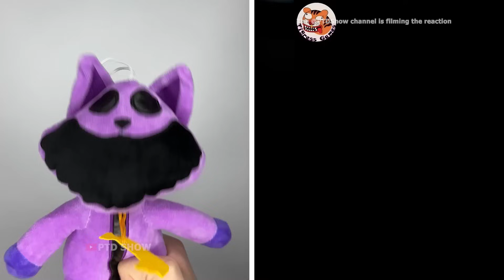CatNap and DogDay - FUNNY Videos! Poppy Playtime React to Tiktoks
PTD Show and all of its videos are not “directed to children” and are created with PG 13+ elements.